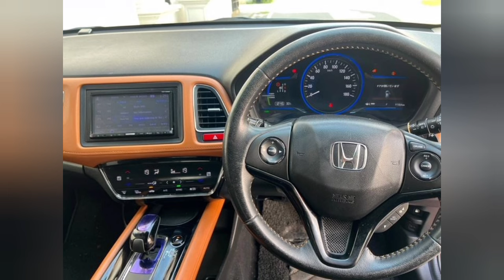🔴 மலிவான விலையில் இந்த கார் விற்பனைக்கு உள்ளது | Used Honda Vezel Car Sales SriLanka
Hi Guys!🖐

இலங்கை யாழ்ப்பாணத்திலிருந்து -
KRISH ALAN

Jaffna Youtubers | Jaffna Tamil Youtubers | Srilanka Jaffna Youtubers | Tamil Jaffna Youtubers